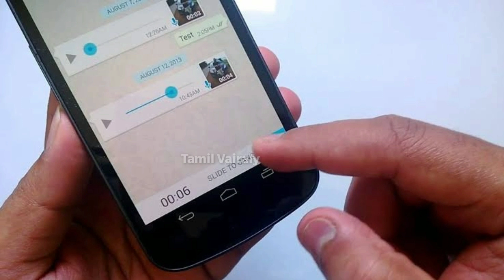வேலை முடிந்து வீடு திரும்பிய கணவன் பக்கத்து வீட்டு காரனோடு மனைவி செய்த காரியத்தை பாருங்க..!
திருமணமாகி 20 நாள்..! வேலை முடிந்து வீடு திரும்பிய கணவன்! பக்கத்து வீட்டு காரனோடு மனைவி கொடுத்த ஷாக்!